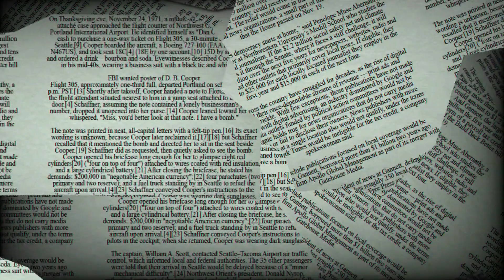♒ Aquarius June 27 Daily Horoscope 😲 Stars reading for today